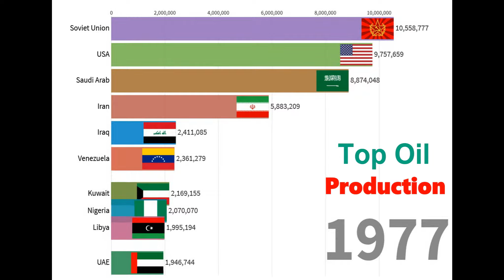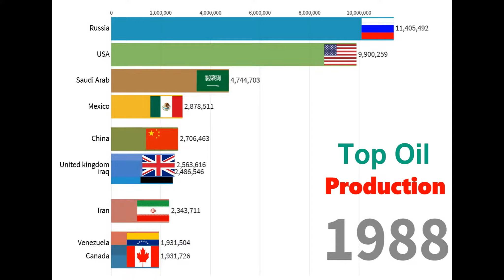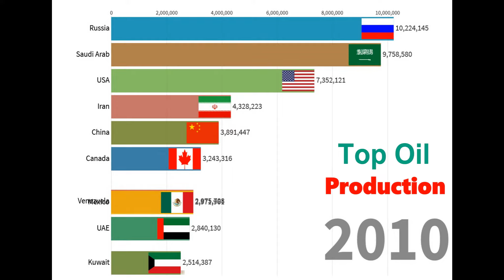Top 10 Countries by Oil Production (1966-2018)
This video ranks the top 10 countries in the world by oil production from 1965 to 2018. Oil production is measured in barrels per day. In the worldwide oil industry, an oil barrel is defined as 42 US gallons, which is about 159 litres or 35 imperial gallons